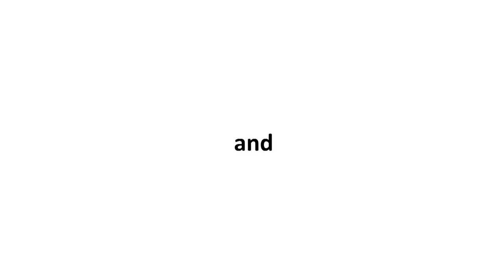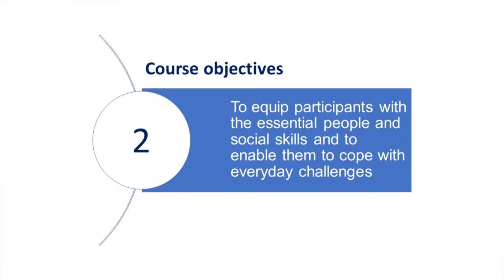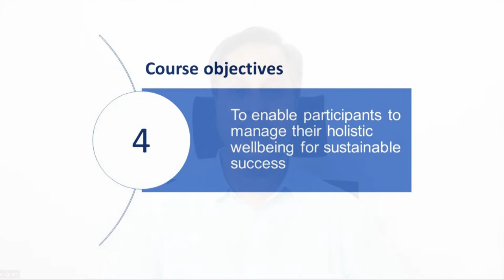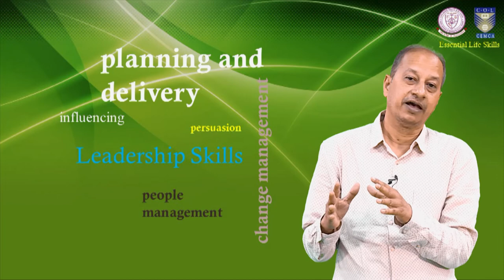Essential Life Skills- Course Intro